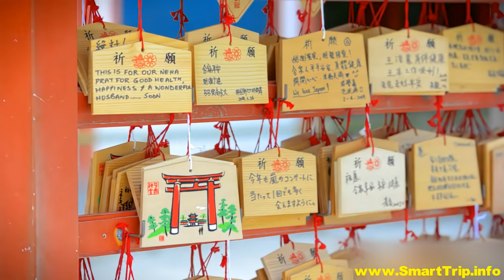Japan - Kyoto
Kyoto – renowned as one of Japan's most exquisite cities. From its temples to its contemporary delights, discover the top attractions of Kyoto.  When you're ready, explore vacation packages to Kyoto

Once the capital of the nation, Kyoto has transformed into an ultra-modern sanctuary while retaining much of its ancient allure. To witness some of this timeless elegance, make your way to Kyoto Tower. Visit Gion, an entertainment quarter that houses many of Kyoto's famed geishas.

During your vacation, stroll through the Sannen-zaka and Ninen-zaka districts, where cars are forbidden, and traditional teahouses and temples grace the nearby scenery. Explore the expansive plazas of the Heian Shrine or find tranquility in the Shorenin Temple and its picturesque gardens.

The most iconic of Kyoto's temples is Fushimi Inari-taisha, a captivating red complex sprawling across Mount Inari. The hike to the summit takes around two hours, leading you through thousands of vibrant sub-shrines and dense, ancient forests. At the pinnacle, a breathtaking view of Kyoto awaits.

For now, we hope you relish watching this travel guide as much as we delighted in creating it.